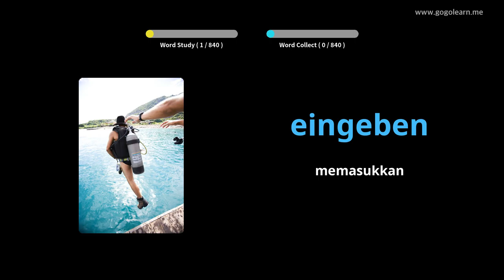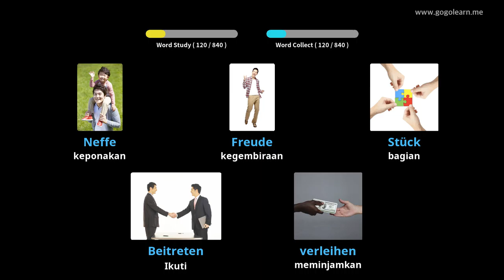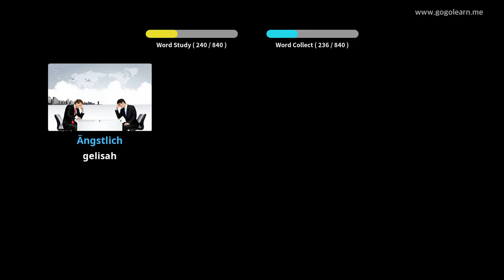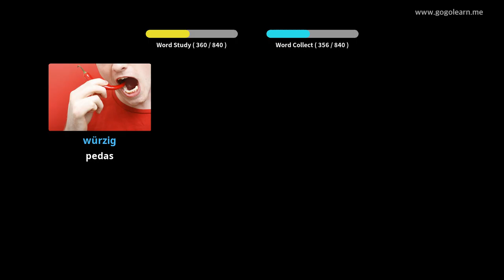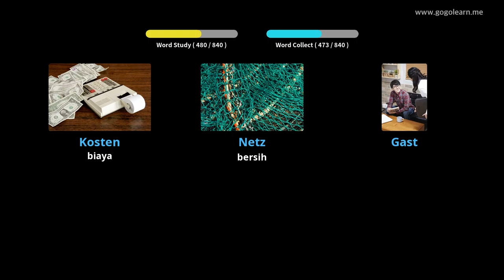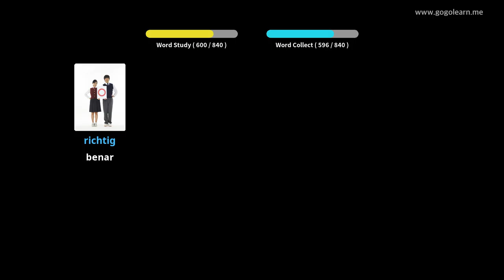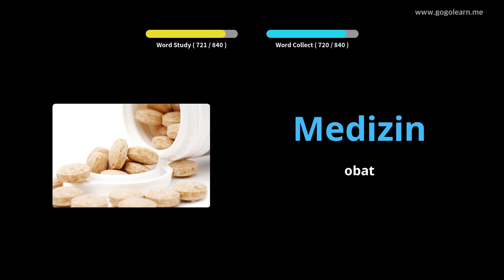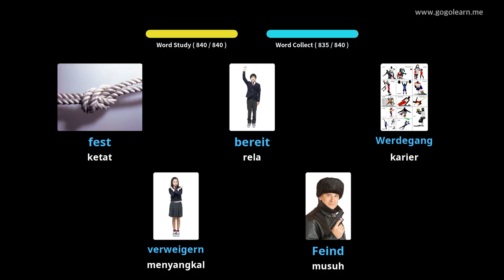Sekolah Menengah Kosakata Jerman |Golearn